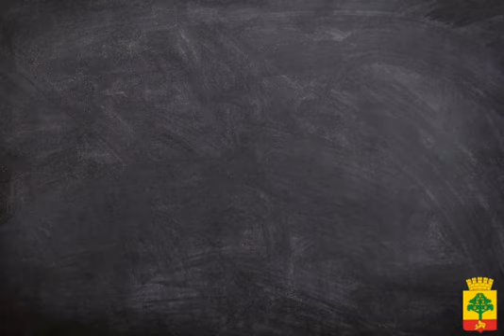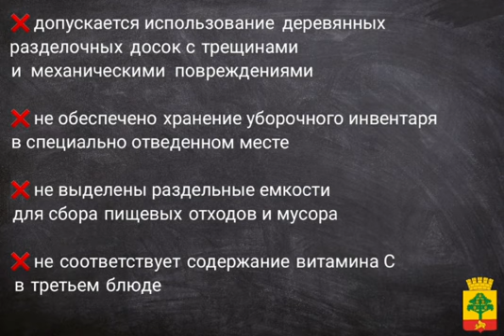Проверки Роспотребнадзора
Администрация Сосновоборска опубликовала результаты проверок Роспотребнадзора школьных столовых